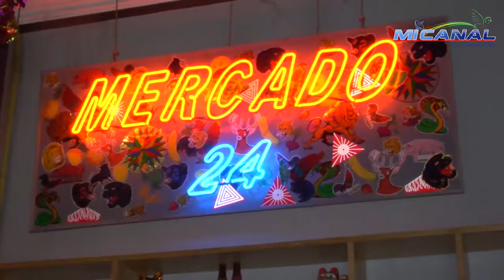Mercado 24 implementa su nuevo Ecofiltro en la zona 4 capitalina.